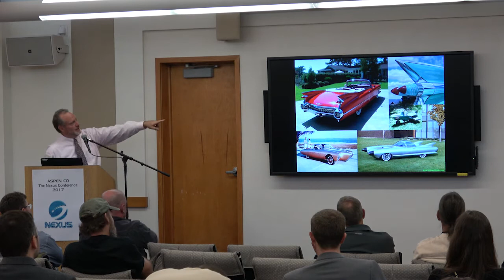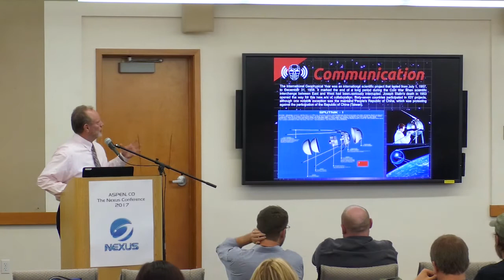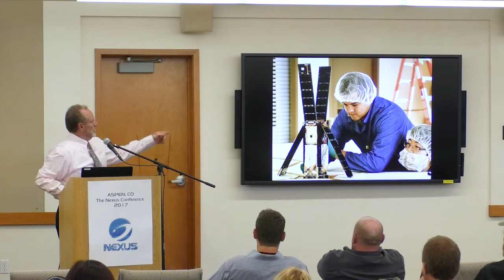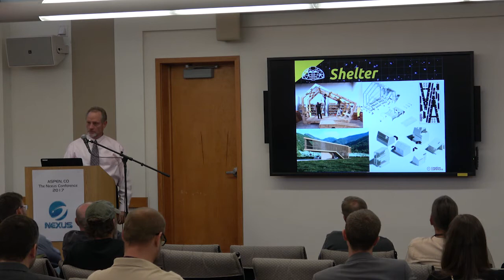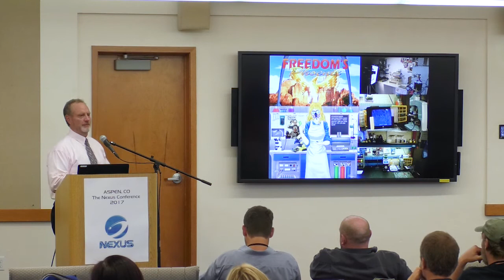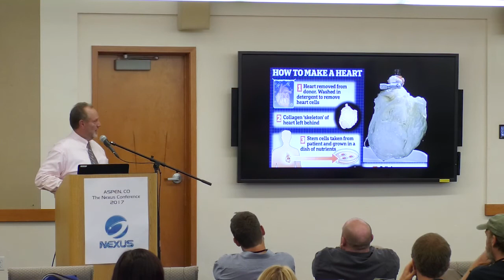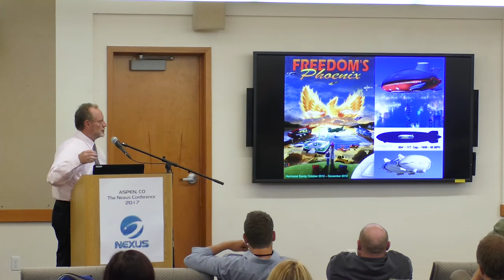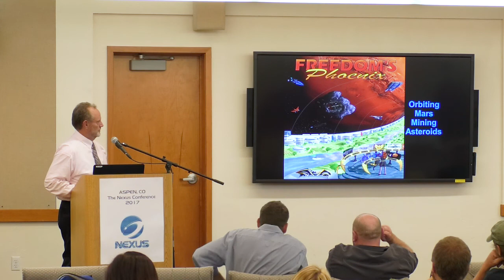The Decentralization of... Everything -Ernest Hancock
Nexus Embassy Conference 2107 at the Aspen Meadows Resort, home of the Aspen Institute.

Ernest Hancock discusses Decentralization.